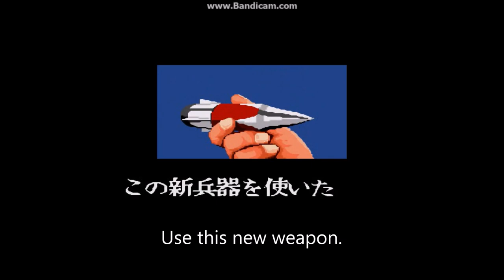Let's Play - Ultraman PC game (1991)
Today I going to upload my gameplay of Ultraman PC game (1991) that I play from my laptop. This video got a subtitle I made at stage 8 & stage 10. Took me an hour to understand those dialogue from game. Hehehe.

Enjoy watch the video how I defeat 10 kaiju in my own way.

A jump to the sky turn to an Ultra Kick!